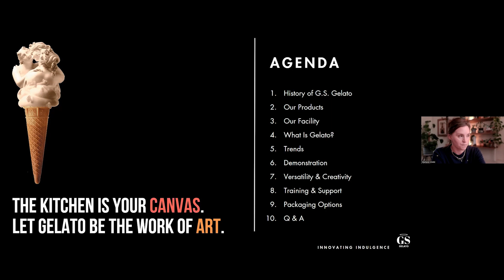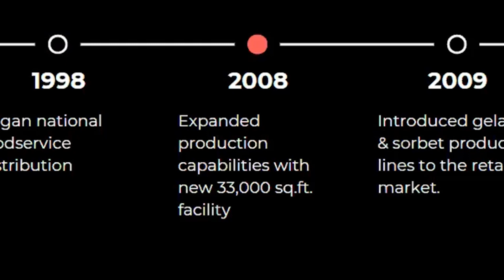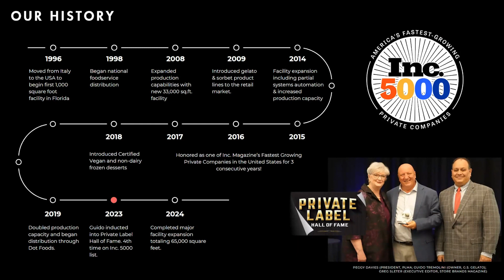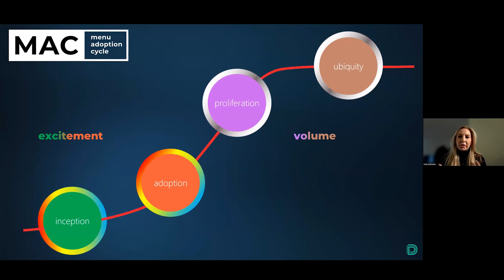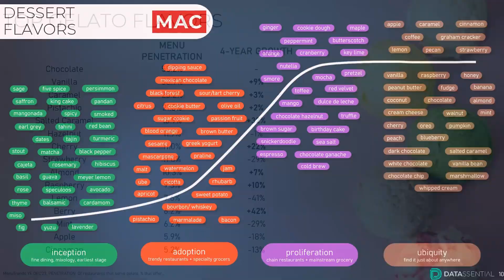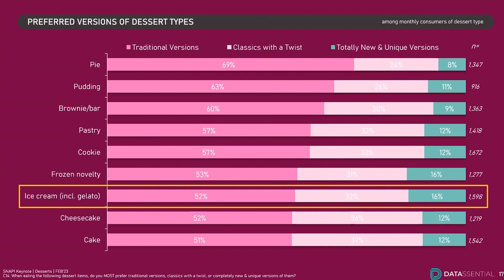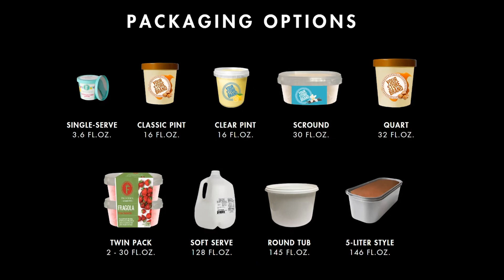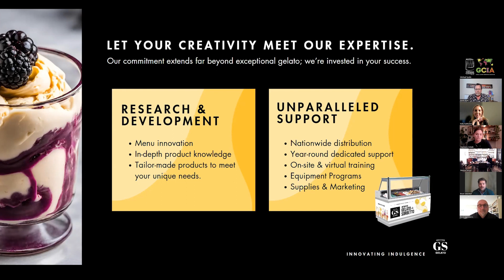ICCA & GCIA - Trend Vision for 2024, Session 1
Chef Flavio has created very unique seasonal affogato beverages using espresso, limoncello, sangria and even hot chocolate using G.S. Gelato. From seasonal beverages to savory dishes. This quality ingredient will offer new profitability to your menus in 2024. Italian born chef Flavio Tagliaferro and Datassential's Kelly Dykhuizen will inspire ICCA and GCIA members with new menu ideas and statistics that will back-up your recommendations for creative new menu additions.